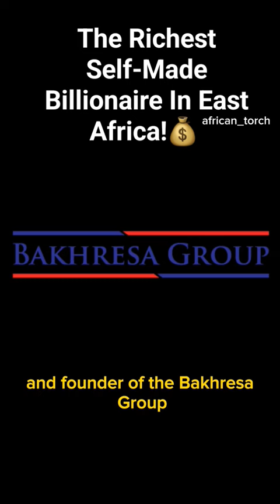Said Bakhresa - the self made billionaire behind Azam brand.